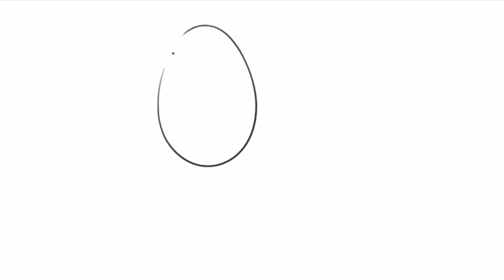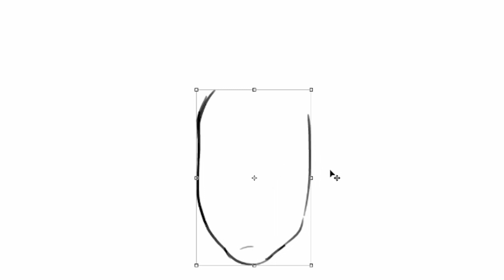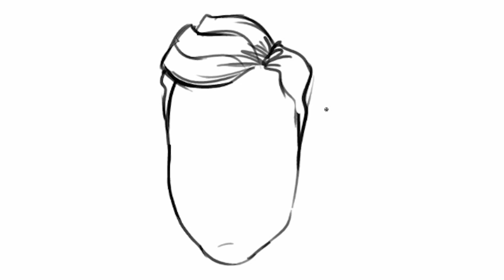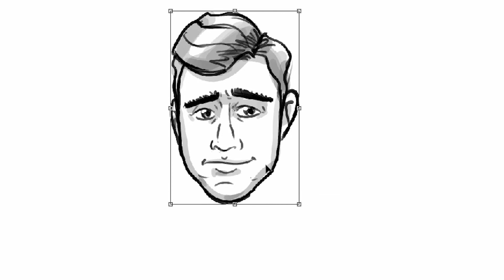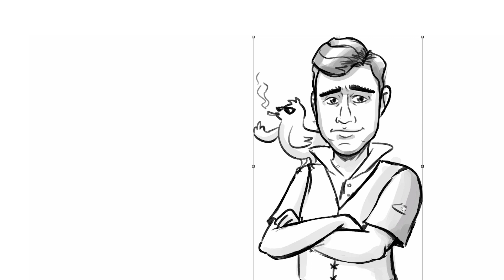Aggregator Golf with Will Stephen - DRAWN OUT #3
Drawn Out is back! In our latest episode, Caldwell and Nathan are joined by comedian and writer Will Stephen for a conversation about great lakes,  wrestler names,  and how to become a full-time twitter celebrity like our main dude Douchenozzle AKA @Billy_Steves.

Check out Will's web series on IFC!